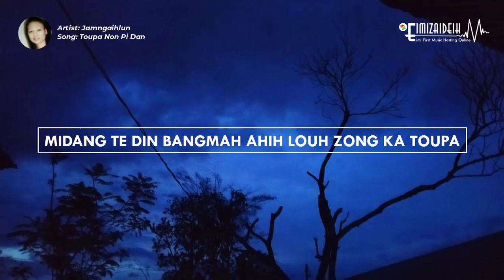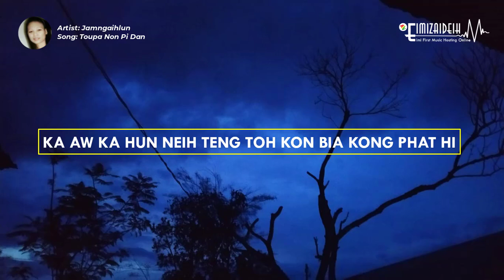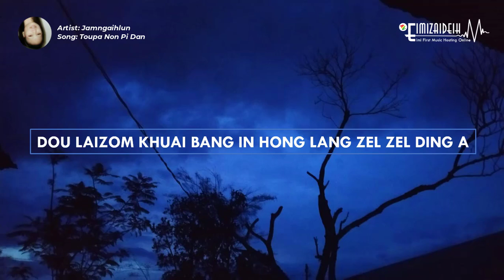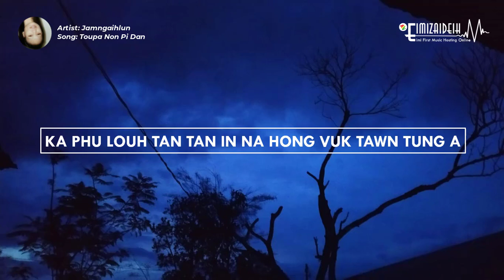Toupa Non Pi Dan - Jamngaihlun | Official Video (Lyric Audio)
Words and tune- Jamngaihlun
Studio - TG Lian Valte

1.Toupa aw nonpi dan kangaih sut chiang in
Midang te din bngmah ahih louh zong katoupa.
Keilel tak ading thupi in lian lua sang e.
Na hehpih na katang vang lungdam luang pa.
Corus-
Vuktak louh ventang louh kaki sak lai in.
Vuktak leh ventak ding na Hong bawl a.
Kaphu louh tan tan in na hong vuk tawn tung a..
Kenzong nang deih bang in kahun zang ning e...

2. Toupa aw natung a kalung dam luat vang hi..
Ka aw ka hun neih teng toh kn bia kong phat hi.
Hong sang in Hong pom in pa kong biak kong phat na.
Chinglou zong leh naubang in Hong pom in aw.

3. Sian aw nang vang in mailam kon kalsuan ding a..
Dou laizom khuai bang in Hong lang zel zel ding a..
Hizong tuang lam kazuih te nang tuanglam hita ding.
Sian aw nangtoh luang tui bang luang khom ta ni..